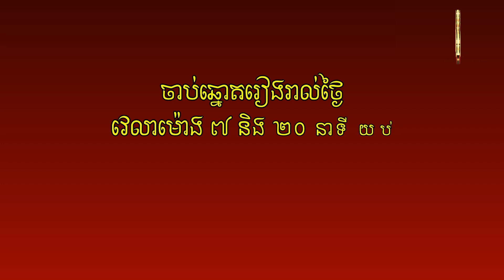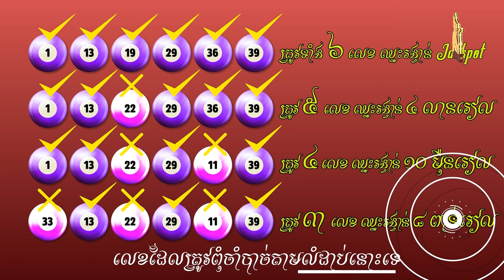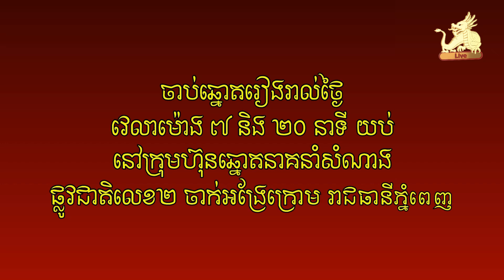Watch live draw Lotto 6/39 on 03 November 2022 7:20pm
ការផ្សាយផ្ទាល់នៃការចាប់ឆ្នោតឡូតូ ៦/៣៩ ថ្ងៃទី ០៣ ខែវិច្ឆិកា ​ឆ្នាំ២០២២ ម៉ោង ៧:២០ យប់/Watch live draw Lotto 6/39 on 03 November 2022 7:20pm